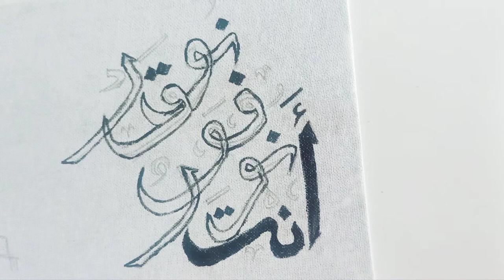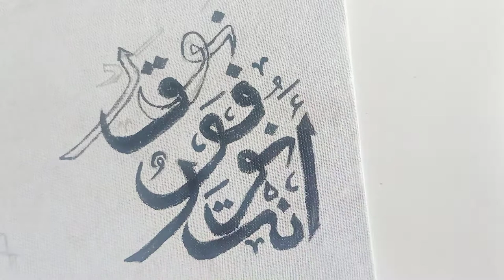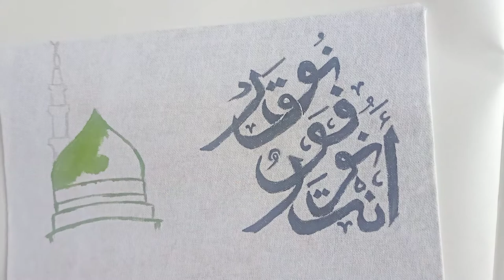Miladunnabi special | Light upon the light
calligraphy art of  انت نور فوق نور. Acrylic islamic spiritual Art..The last prophet Muhammad bestows the rahma to the entire world.